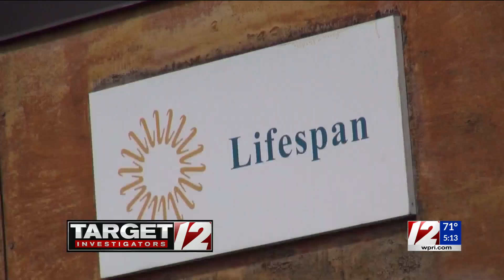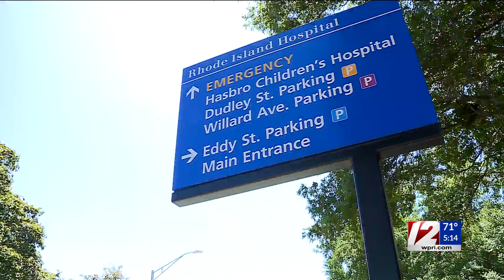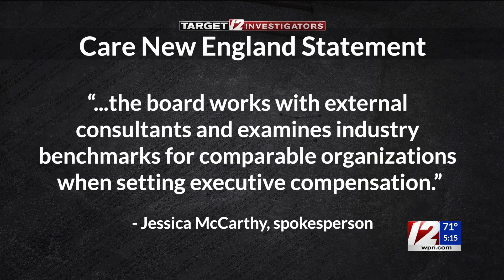Top hospital group Lifespan paid CEO over $3 million in 2021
Rhode Island's biggest hospital groups continued to pay big salaries to their million chief executives during the second year of the pandemic, according to IRS filings newly obtained by Target 12.